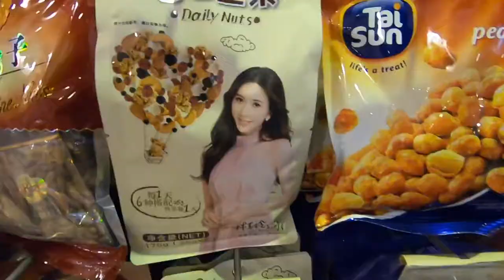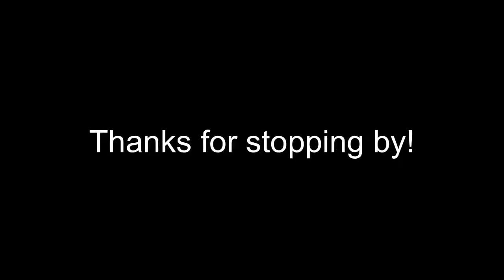Amazing Chinese Places | and Making Chinese Pottery!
Today, I was mind blown.